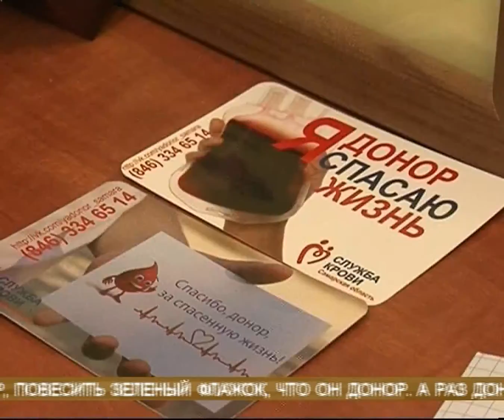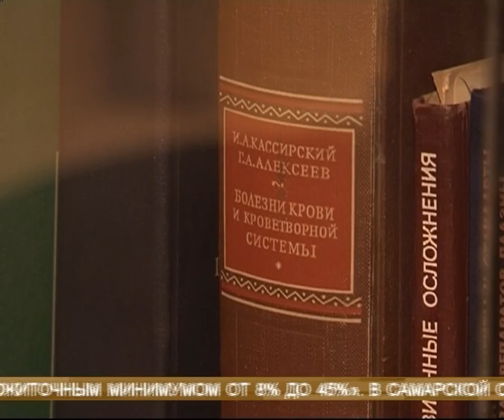Доноры в почете, но на общественных началах